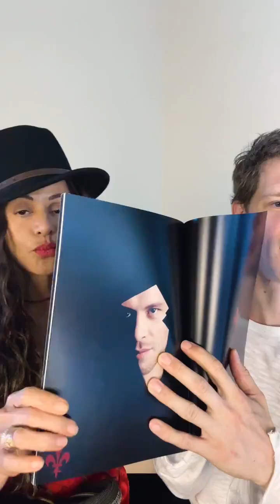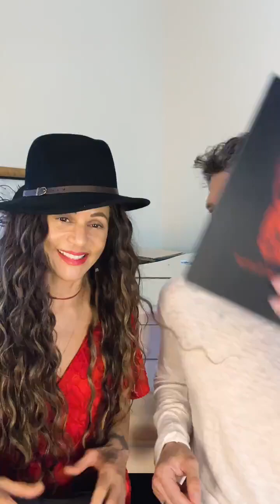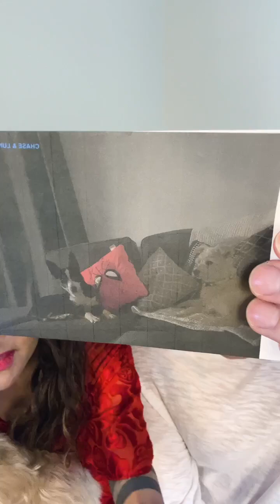Via Joseph Morgan's IG Live